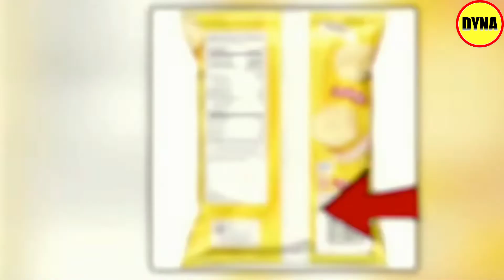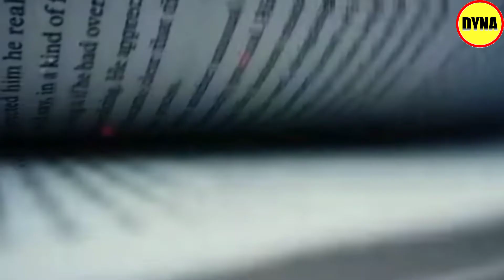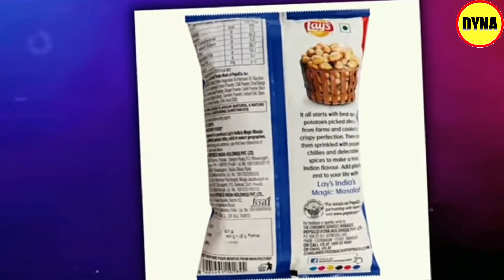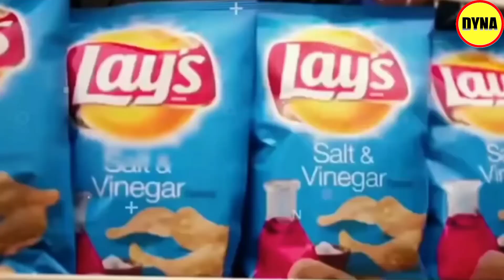सेल से फोन चार्ज किया तो क्या होगा| What happens if the phone is charged from the cell. FE Ep-#12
सेल से फोन चार्ज किया तो क्या होगा||
[What happens if the phone is charged from the cell?| Most amazing fact Ep- #12]

About video : What will happen if the phone is charged from the cell and why is this line in the packet, friends, in this video you are going to see more than one amazing fact, so definitely watch the video till the end.

Top Queries :
1.What happens if the phone is charged from the cell?
2.Why is this line in the packet?
3.Sell phone charge kiya to kya hoga?
4.- Most amazing facts which is you don't know!